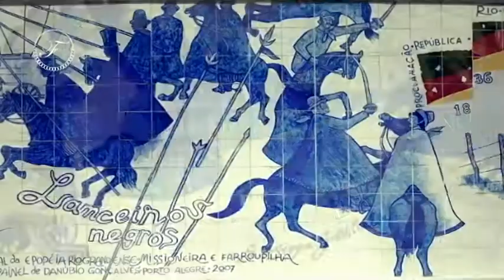DIVINO DESIGN 09/04/17